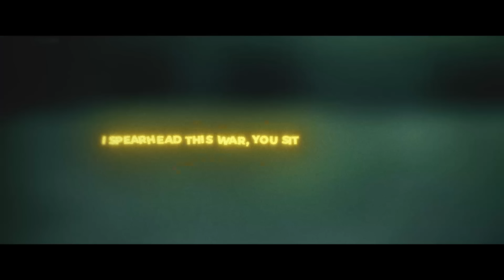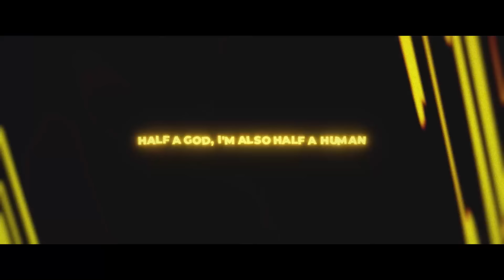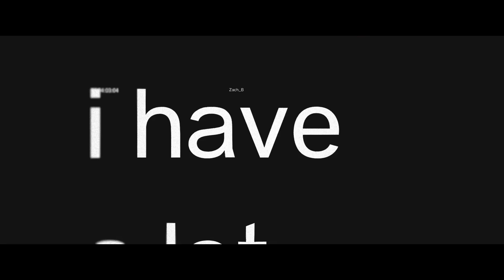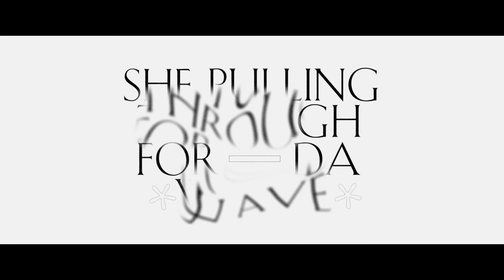Fate Stay Night Rap | BLADEWORKS | Silva Hound/Nenorama ft GameboyJones, Ironmouse, Shwabadi & more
fate zero rap cypher ft ironmouse shwabadi nonelikejosh gameboyjones & more

~Credits~
» Featuring Artist
Chorus:@GameboyJones
Archer: @Nenorama
Lancer: @NoneLikeJoshua
Saber: @HalaCG
Gilgamesh: @ZachBoucher
Ishtar: @ChichiAi
Iskandar: @OmegaSparxChannel
Astolfo: @IronMouseParty
Lord El-Melloi: @AerialAce40
Jeanne D'arc: @Cami-Cat
Berserker: @Shwabadi

Plot: The story of Fate/Zero takes place ten years prior to the events of Fate/stay night, detailing the events of the Fourth Holy Grail War in Fuyuki City.[5] The Holy Grail War is a contest, founded by the Einzbern, Matou, and Tohsaka families centuries ago, in which seven mages summon seven Heroic Spirits to compete to obtain the power of the "Holy Grail", which grants a wish to each member of the winning duo. After three inconclusive wars for the elusive Holy Grail, the Fourth War commences.

Artoria Pendragon (アルトリア・ペンドラゴン, Arutoria Pendoragon?, also romanized as Arturia and Altria), Class Name Saber (セイバー, Seibā?), is one of the main characters of Fate/Zero and one of the three main heroines of Fate/stay night. She is the Saber-class Servant of Kiritsugu Emiya in the Fourth Holy Grail War and Shirou Emiya in the Fifth Holy Grail War.
She is the Servant of Norma Goodfellow (possessed by Manaka Sajyou) in the Labyrinth Holy Grail War of Fate/Labyrinth. She is one of the Servants of Ritsuka Fujimaru of the Grand Orders conflicts of Fate/Grand Order.